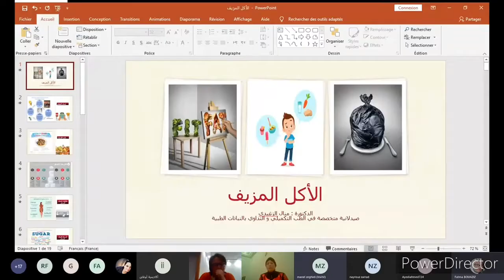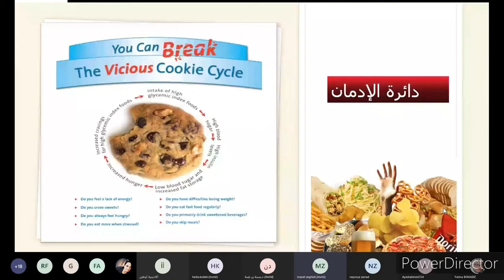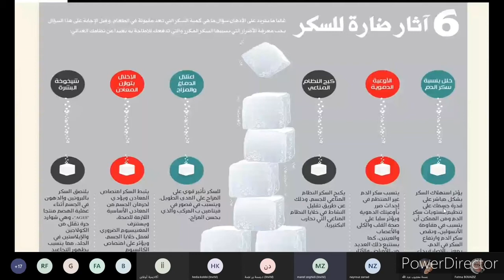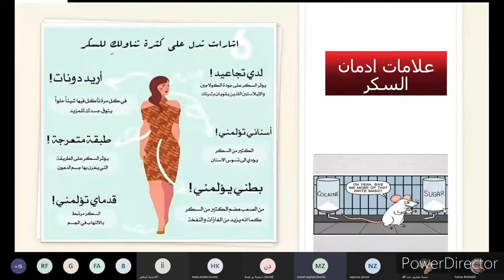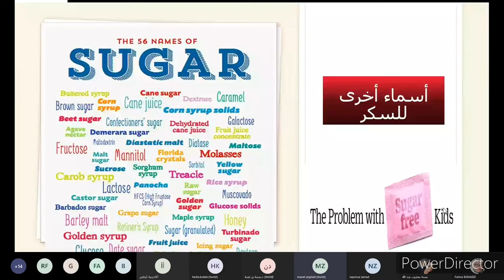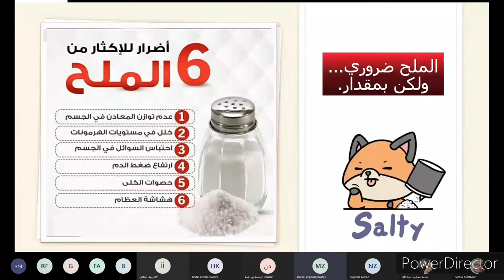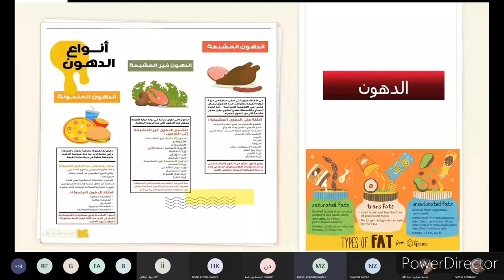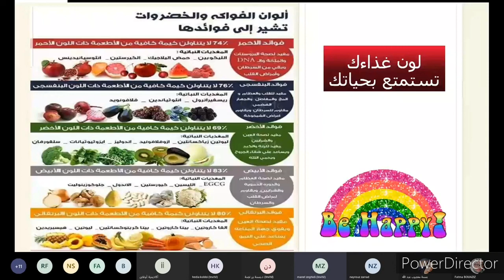إدمان الاكل تأثير الثلاثي السحري السكر الملح والدهون على صحة الاطفال و المراهقين و الاطفال